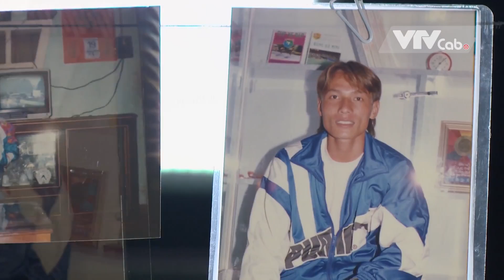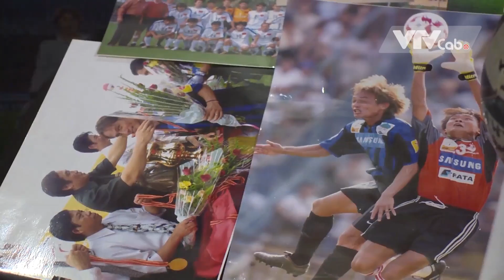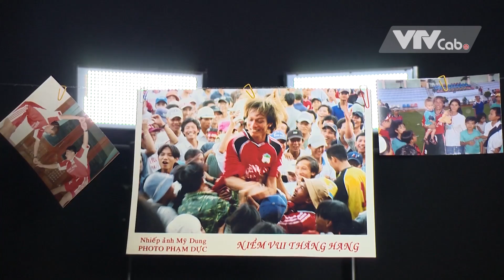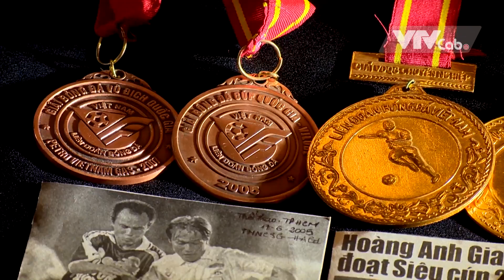VTVCab | Trái Bóng Tròn - Nguyễn Văn Đàn